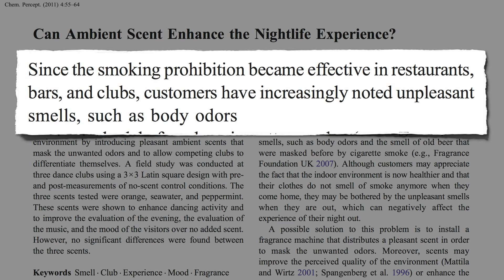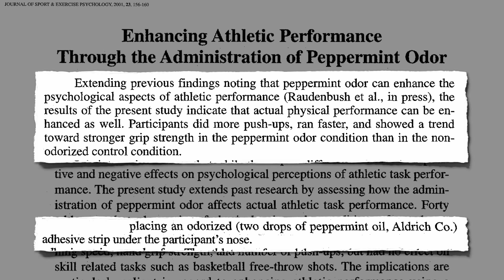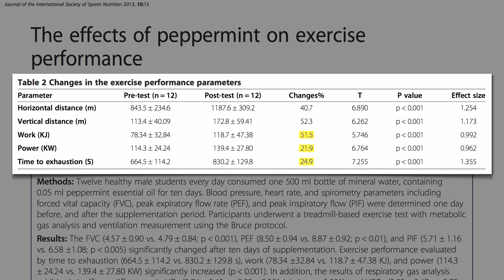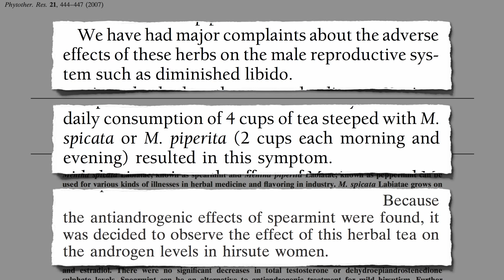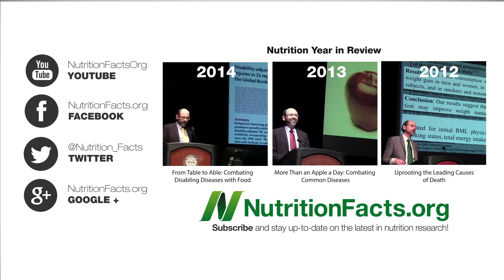Enhancing Athletic Performance With Peppermint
Study finds remarkable improvements in exercise performance drinking homemade peppermint water, but there may be side-effects.

Beet juice can also enhance athletic performance. See the dozen or so video series starting with Doping With Beet Juice Other ways healthy food can synergize with exercise

I use peppermint in my Pink Juice with Green Foam recipe and talk about using the dried in Antioxidants in a Pinch

Have a question for Dr. Greger about this video? and he'll try to answer it!

Image Credit: Hannes Grobe via Wikimedia Commons.